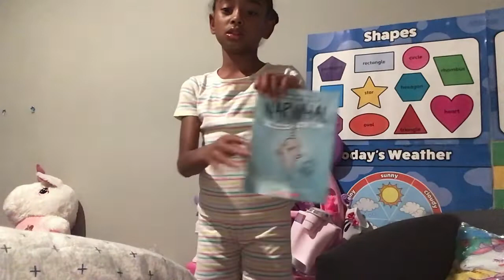Quick night routine for Charlie